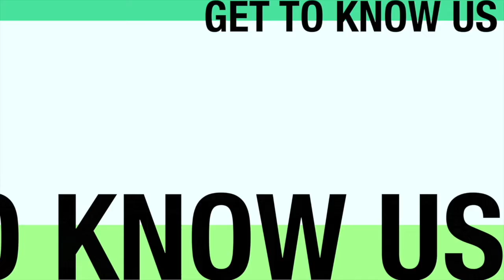Vlogmas Day 2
Here are our holiday traditions for Christmas! Also vlogmas day 2!
Greetings to ALL! Young Family, My kids and I just living our life through the lens! We are newbies when it comes to the youtube world. We are taking it one day at a time and learning as much as possible. Please join us Taryn, Myself, and Deuce (a.k.a. JR) on this adventure we have embarked on. My channel will consist of pregnancy vlogs, Day in the life vlogs, some review here and there, and everything in between.

Music
Artist: Chris V
Title: Triflin